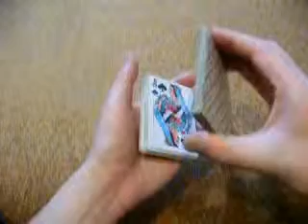Карточная тасовка обучение